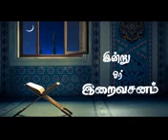அல்லாஹ்விற்கு அழகிய கடனை கொடுப்பவர் யார்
Video from Adhiradi Bazeer